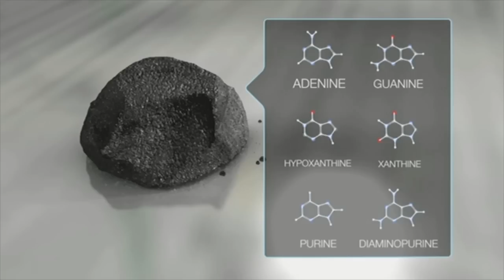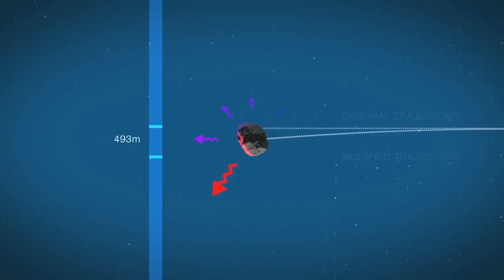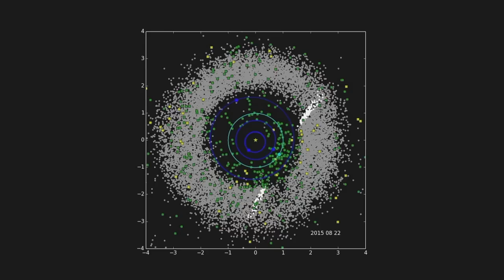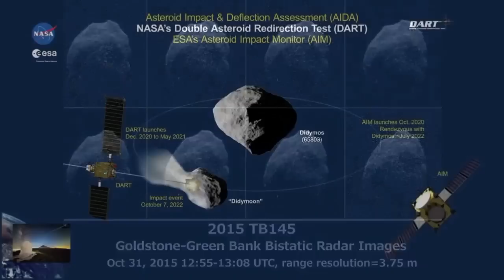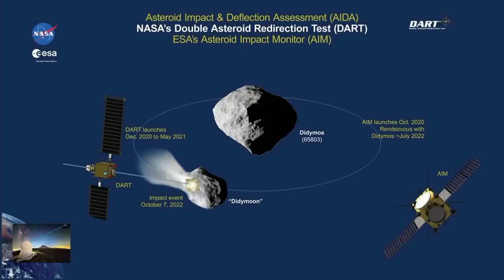NASA Uncovering the Secrets of Asteroids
NASA scientists discussed asteroids, how they relate to the origins of our solar system, and the search for life beyond Earth during this Sept. 7 event at the agency’s Kennedy Space Center, in Florida. The event was held in conjunction with other pre-launch activities related to the Origins Spectral Interpretation Resource Identification Security - Regolith Explorer, or OSIRIS-REx mission. OSIRIS-REx will be the first U.S. mission to sample an asteroid. The spacecraft is targeted to launch Sept. 8 at 7:05 p.m. EDT to the near-Earth asteroid Bennu, arriving in 2018, to survey the surface, retrieve at least 60 grams (2.1 ounces) of surface material, and return it to Earth in 2023 for study. Analysis of the sample will reveal the earliest stages of the solar system’s evolution and the history of Bennu over the past 4.5 billion years.